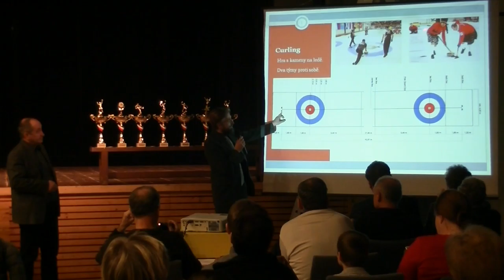Líšeň má své sportovce roku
Sportovní kluby fungující v Líšni často působí jako uzavřené komunity, které o sobě navzájem příliš nevědí a jejich činnost často není vidět ani na veřejnosti. Změnit to má akce Sportovci Líšně, na které se kluby mohou pochlubit svými výsledky. První ročník se uskutečnil 8. prosince na Dělňáku v Líšni.